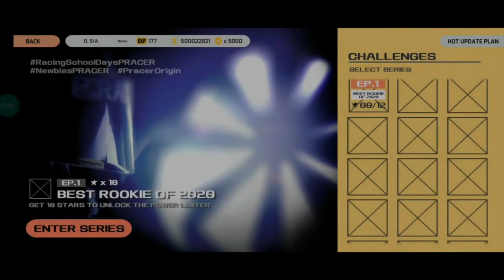Project Racer - Realistic Mobile racing game , beta test 2021